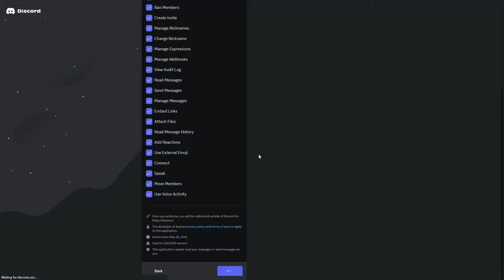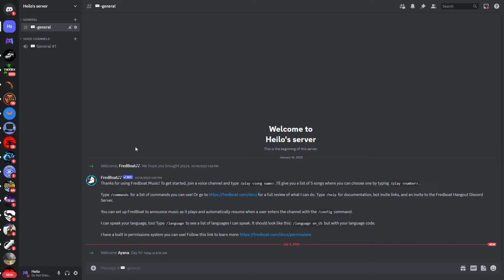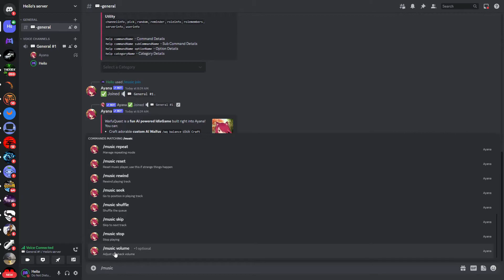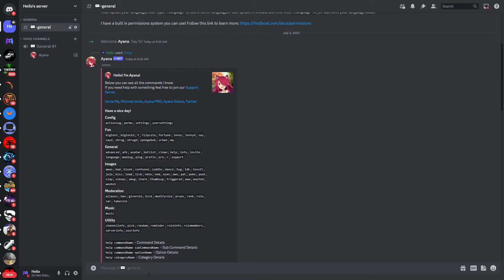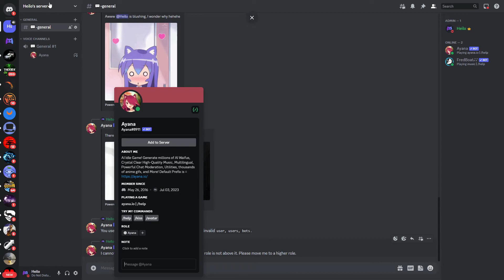How To Setup Ayana Bot on Discord - Full Guide (2025)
Welcome in this video I will show you How To Setup Ayana Bot on Discord .